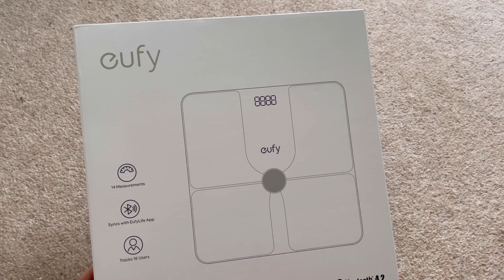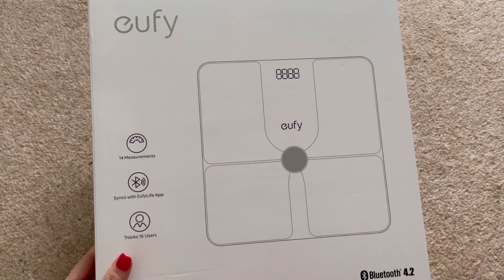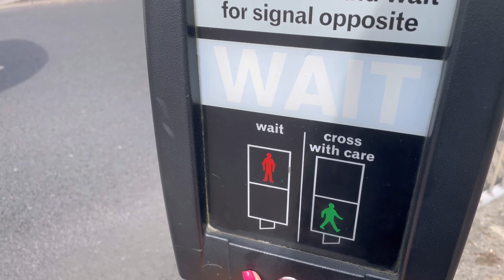ЖИЗНЬ В АНГЛИИ ВЛОГ ЛОНДОН УЛИЦЫ ЛОНДОНА ПРОГУЛКА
Жизнь в Англии: влог, прогулка по Лондону, не туристические улицы Лондона, район Хейс, наши будни, Англия моими глазами.

Не пропустите видео: ▼